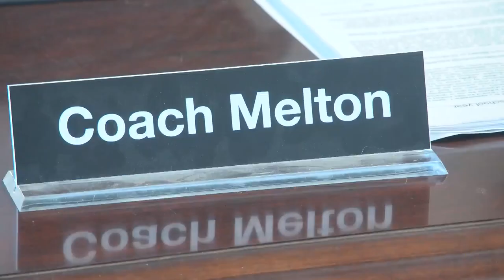Headland football officially announces a new head coach